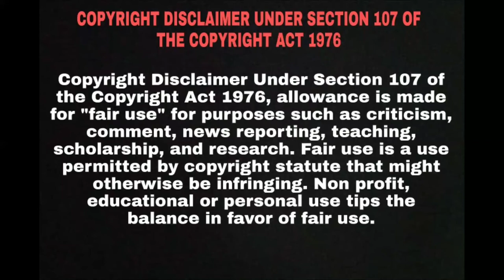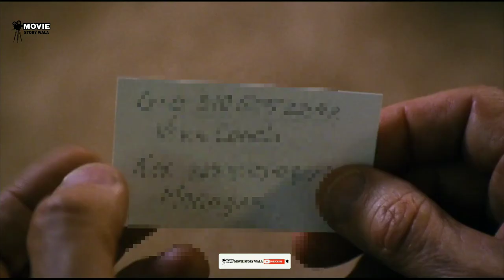Taken full movie explain in hindi | Hollywood movie explained in hindi | Action | Thriller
A retired CIA agent travels across Europe and relies on his old skills to save his estranged daughter, who has been kidnapped while on a trip to Paris.

एक सेवानिवृत्त CIA एजेंट पूरे यूरोप की यात्रा करता है और अपनी  बेटी को बचाने के लिए अपने पुराने कौशल पर निर्भर करता है, जिसे पेरिस की यात्रा के दौरान अपहरण कर लिया गया है।

00:17 = Starting scene
05:04 = Investigation scene
09:43 = Fighting scene
11:40 = Ending scene

CREDITS:

Digital Factory
EUROPA CORP.
M6 FILMS
GRIVE PRODUCTIONS

Directed by
Pierre Morel

Written by
Luc Besson
Robert Mark Kamen

Casting by
Ferne Cassel
Nathalie Cheron(as Nathalie Chéron)

Produced by
Luc Besson {producer (uncredited)}
Didier Hoarau (executive producer)
Franck Lebreton {line producer (as Frank Lebreton)}
Michael Mandaville {line producer: USA (as Michaël Mandaville)}

Taken
Part 1
Taken part 1
Taken last part
Taken explain
Taken in hindi
Taken movie
Taken hollywood movie
Taken hollywood full movie
Taken hollywood full movie in hindi
Taken hollywood full movie explain in hindi
Taken movie in hindi
Taken hollywood movie in hindi
Taken hollywood movie explain in hindi
Taken explain in hindi
Taken actor name
Taken 2008 movie
Taken 2008 hollywood movie
Taken 2008 hollywood movie explain
Taken 2008 hollywood movie explain in hindi
Taken 2008 movie in hindi
Taken 2008 hollywood
Taken 2008 hollywood movie in hindi
Taken 2008 hollywood in hindi
Taken movie explain
Hollywood movie
Movie insight
Hollywood movie
Taken last part tell
Taken part explain
Taken part explain in hindi
Taken Gun scene in hindi
Taken in hindi
Taken fight scene in hindi